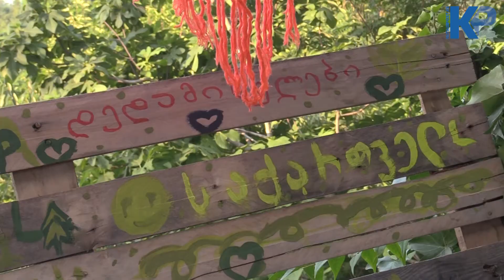დედამიწელების გაკვეთილები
სალომე ასათიანისა და ზვიად მეფარეს პროექტი პატარებისთვის - დედამიწელების გაკვეთილები ქუთაისში